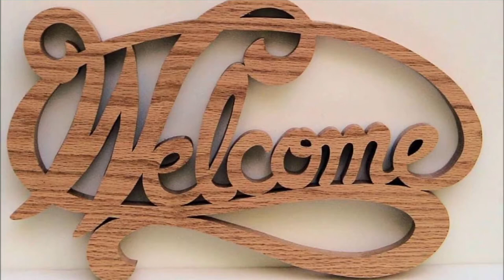Crochet Baby Jacket With Hood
Tutorial HOW TO CROCHET baby mouse hat ,easy beginner pattern  free crochet patterns for babies cardigans  easy crochet baby sweater for beginners  How to crochet a chunky star stitch baby cardigan / sweater / jumper  Crochet Baby Jacket With Hood  one piece crochet baby sweater  How to crochet a pretty shell stitch cardigan / sweater - baby and girl's sizes  How to crochet my easy baby jumper/sweater/pull over/hoodie tutorial part 1  Crochet Baby Flower Petal Sweater Tutorial  Pt. 2 "Precious Baby Cardigan Sweater"  Part 1 Crochet along My Easy Newborn Cardigan Square Shoulders. 08/08/2016 catch up chatter  Crochet Along (CAL) - Baby Layette Set (Video 1) - Yolanda Soto Lopez  free crochet baby sweater set patterns
VERY EASY simple crochet baby sun hat tutorial - summer baby hat  free crochet patterns for newborns  crochet baby boy sweater tutorial  How to crochet a basic sweater / jumper - any size  Baby cardigan jacket crochet pattern  Glama's Easy Newborn Pullover Sweater  3 simple baby sweater crochet project  crochet baby hoodie free pattern  How to crochet a simple striped baby / child's sweater tutorial - part 2   How To Make A Cute And Easy Baby Cardigan | Croby Patterns  crochet baby sweater 😂😂 For BABY   How to knit newborn baby sweater for beginners   Easy Crochet Baby Beanie  Crochet Granny Square Baby Sweater  How to Crochet: Eloise Baby Sweater  How to knit an easy baby sweater from 8 to 24 month, With Ruby Stedman